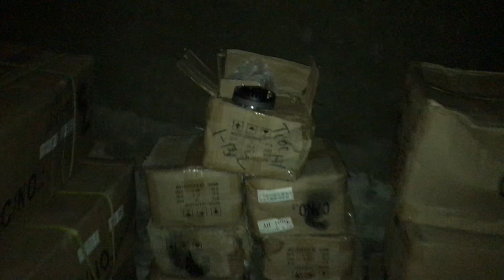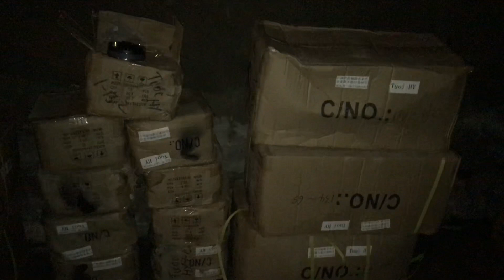Tép b3 về rồi số lượng lớn xả gần 100 cặp với giá 650k lh 0972068141